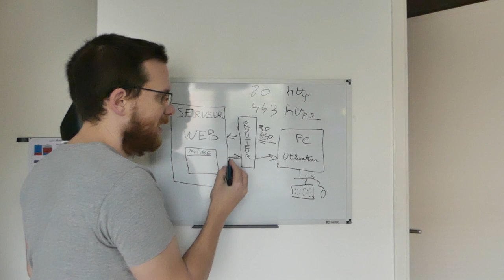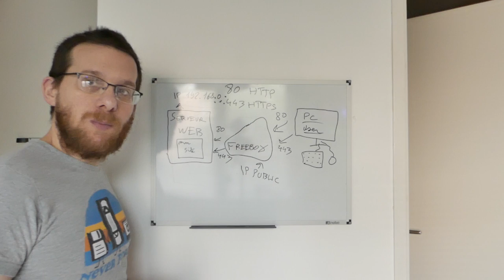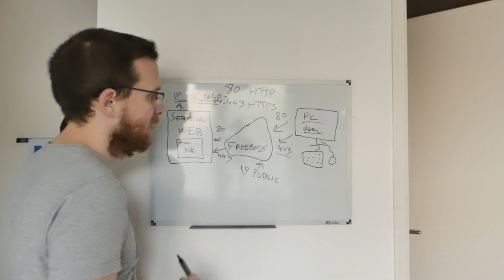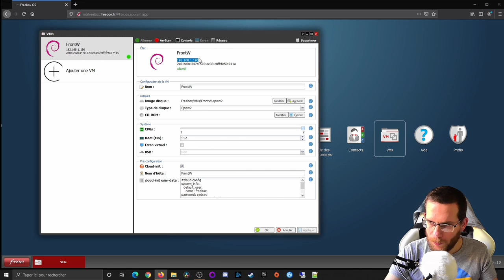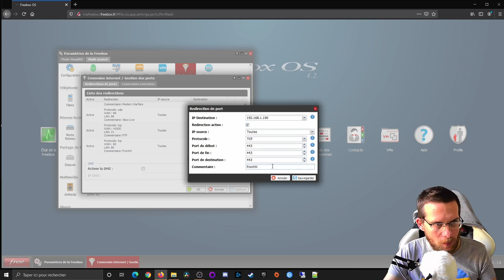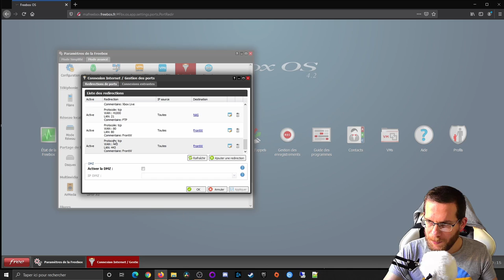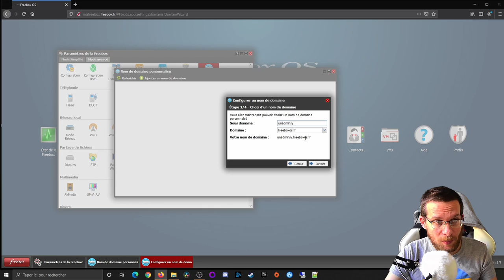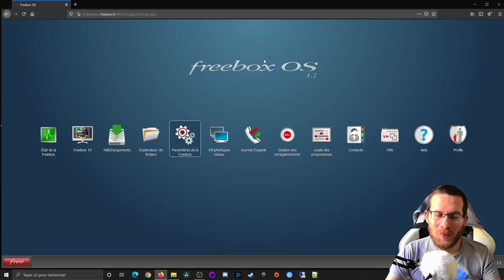Tutoriel Freebox Delta : ouvrir les ports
Dans cette vidéo je t'explique comment ouvrir les ports de ta freebox Delta pour par exemple accéder à un serveur web que tu hébergerais chez toi !

J'explique ce qu'est un routeur et comment ça marche !

00:00 : Intro et présentation de la vidéo
00:50 : Comment marche un routeur / Firewall
04:16 : Ouvrir les ports sur une Freebox Delta